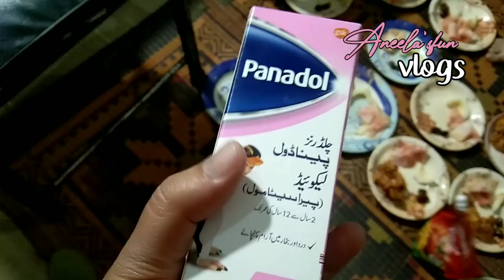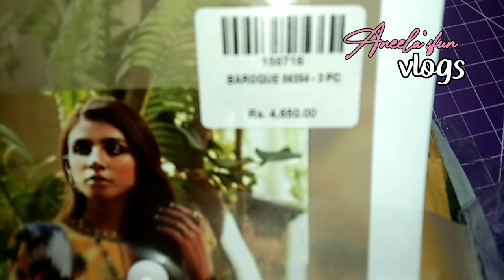Aftari aur silai k tools Sy related information|| main Kesy order place krti.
In this video I shared my today's aftari and added some information how to place order to get loop turners, double sided hemming tape and other things. Hope you will like this video.

I post videos about my life style to aware you, a busy life of teacher can be happy.